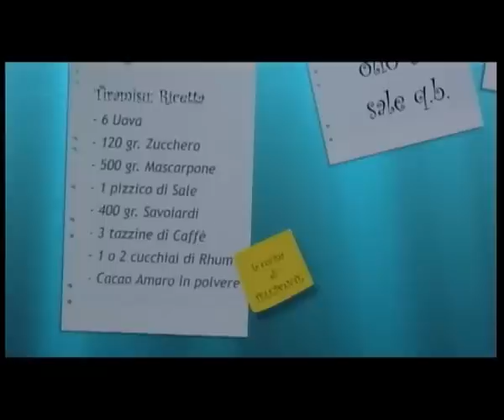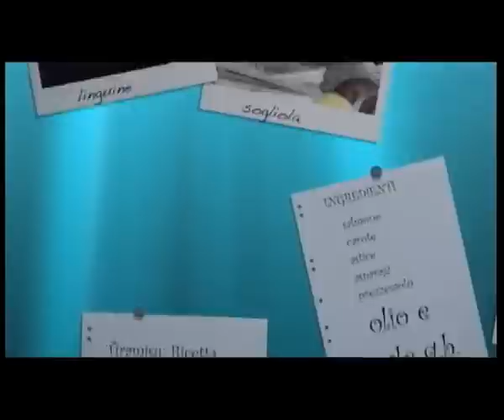CUCINA VENERDI 29 05 2015